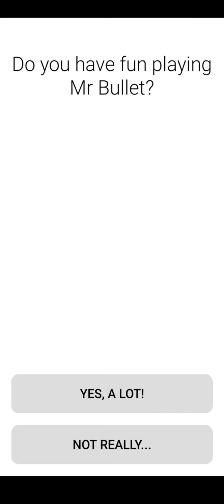Mr.Bullet Gameplay Walkthrough Part - 01 Chapter 1 (Bullet City)